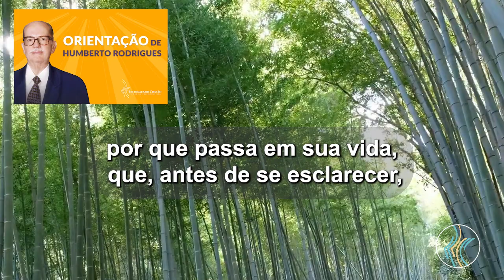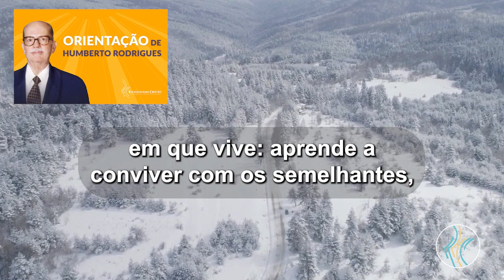Conhecimento dos porquês da vida - Orientação de Humberto Rodrigues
Orientação de Humberto Rodrigues: "Conhecimento dos porquês da vida."

Toda 2ª, 4ª e 6ª, às 08h, você tem uma mensagem edificante com a "Orientação do Astral Superior." (horário de Brasília)